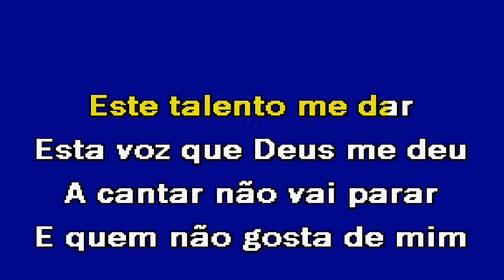INVEJA DAS MÁS LINGUAS João Costa Karaoke